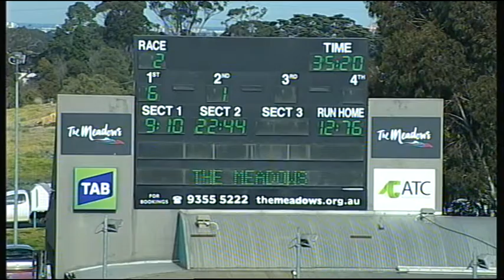MEP WED 12 AUG 15 R2